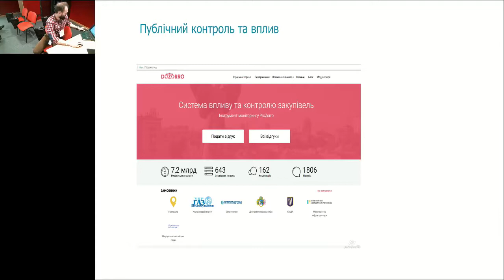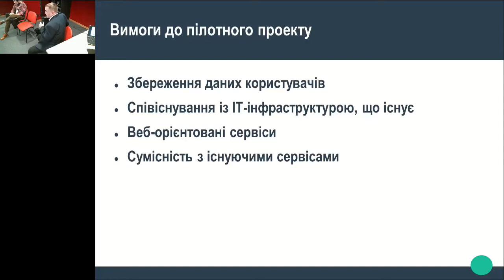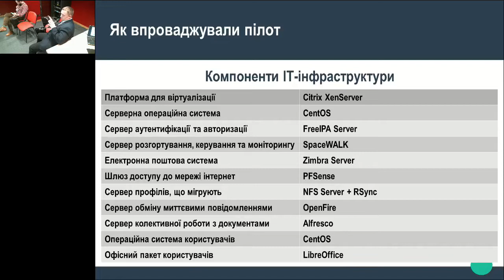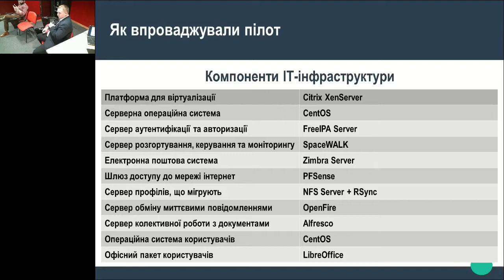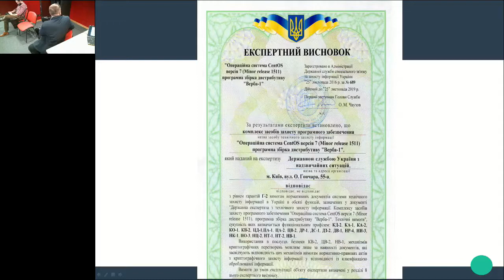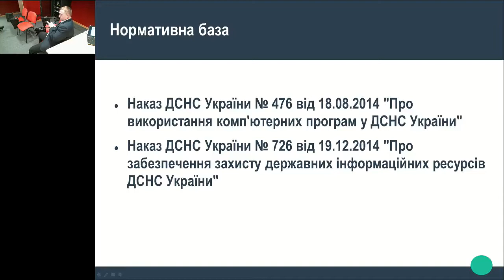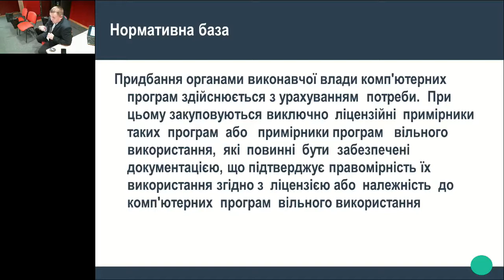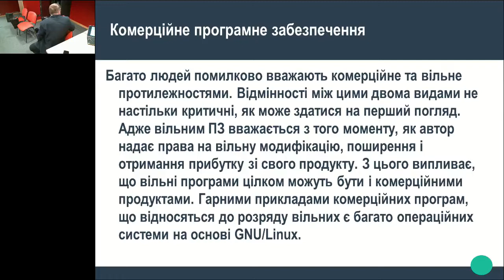2: Віктор Поліщук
1. Придбання ПЗ та комп’ютерного обладнання через систему публічних закупівель
2. OpenSource рішення
Доповідачі-модератори: Віктор Поліщук